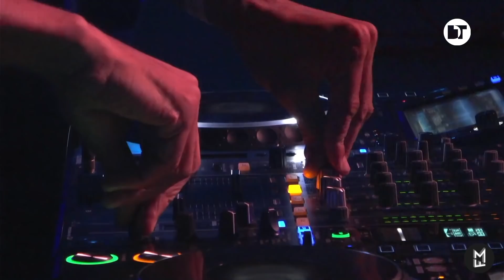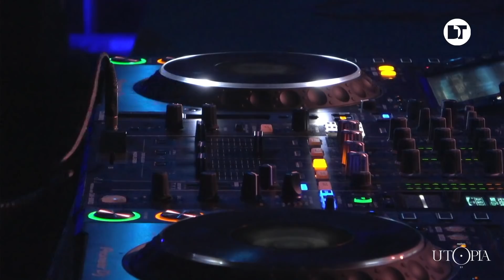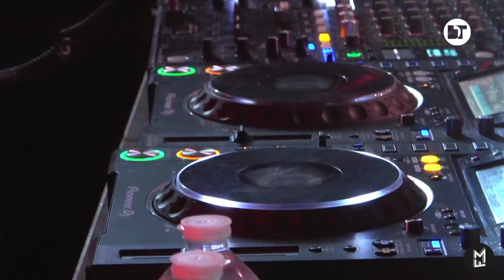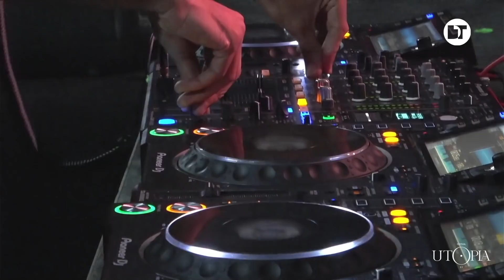Patrice Baumel | Mawifamily at Utopia Festival | Marseille (France)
Patrice Baumel exclusive DJ set for Mawifamily at Utopia Festival in Marseille, France.